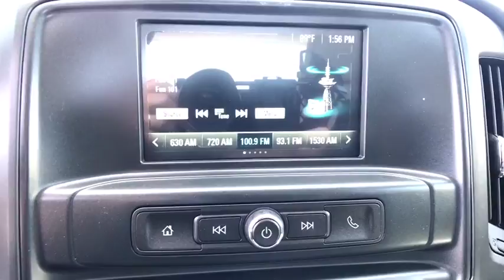2018 Chevrolet Silverado 2500HD Carson City, Reno, Yerington, Northern Nevada, Elko, NV 18-1126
Summit White New 2018 Chevrolet Silverado 2500HD available in Carson City, Nevada at Champion Chevrolet Reno. Servicing the Reno, Yerington, Northern Nevada, Elko, NV area.
2018 Chevrolet Silverado 2500HD Work Truck - Stock#: 18-1126 - VIN#: 1GC2KUEG1JZ266785

The 2018 Chevrolet Silverado 2500HD is built for the long haul. With max available 445 horsepower, max available 910 pound-feet of torque and max available 23,300 pounds of towing, youre sure to get any job done easily. The Silverado 2500HD offers two hardworking, heavy-duty engines designed to put power behind whatever you need. Tow/Haul Mode, adjusts transmission shifts to reduce shift cycling when towing or hauling heavy loads, while trailer sway control automatically detects a swaying trailer and applies both the vehicle and trailer brakes to help bring it back in line. Plus, hill start assist holds the brakes momentarily or until you press the accelerator, giving you extra time to switch from brake to accelerator pedals without rolling back and digital steering assist helps make hauling and trailering easier with electronic controls that enhance road holding and stability on the highway. Lets not forget about the cargo space, with available factory-installed spray-on bedliner, cargo tie-downs that secure 250 pounds each, bed lamps and a cornerstep rear bumper. The Silverado 2500HD offers a cabin with the perfect mix of comfort and capability. Featuring Steering wheel controls to answer phone calls, manage the 7-inch or available 8-inch diagonal color touch-screen display and cruise control, USB ports and an available 110V power outlet, an available wireless charging pad for compatible smartphones, firm foam seats and a quiet cabin thanks to sound deadening materials and inlaid, triple-sealed door, you wont want to work anywhere else. Drive with confidence knowing the Silverado 2500HD offers safety technologies to help you stay safe while youre on the road, including forward collision alert, lane departure warning, front and rear park assist.
GLASS  DEEP-TINTED,SUMMIT WHITE,REMOTE KEYLESS ENTRY  Includes (A91) remote locking tailgate.),MIRROR  INSIDE REARVIEW AUTO-DIMMING,TRAILER BRAKE CONTROLLER  INTEGRATED,REAR AXLE  4.10 RATIO,LICENSE PLATE KIT  FRONT,POWER OUTLET  110-VOLT AC,WORK TRUCK PREFERRED EQUIPMENT GROUP  includes standard equipment,TRAILERING EQUIPMENT  Trailering hitch platform 2.5 with a 2.0 insert for HD  7-wire harness with independent fused trailering circuits mated to a 7-way sealed connector to hook up parking lamps  backup lamps  right and left turn signals  an electric brake lead  battery and a ground  The trailer connector also includes the 4-way for use on trailers without brakes - park  brake/turn lamps Includes (JL1) trailer brake controller.,GVWR  9500 LBS. (4309 KG),SUSPENSION PACKAGE  STANDARD  includes 51mm twin tube shock absorbers and 33mm front stabilizer bar (STD),WHEELS  17 (43.2 CM) STEEL  includes 17 x 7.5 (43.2 cm x 19.1 cm) steel spare wheel. (STD),TRANSMISSION  6-SPEED AUTOMATIC  HEAVY-DUTY  ELECTRONICALLY CONTROLLED  with overdrive and tow/haul mode. Includes Cruise Grade Braking and Powertrain Grade Braking (STD),MIRRORS  OUTSIDE HEATED POWER-ADJUSTABLE VERTICAL TRAILERING  UPPER GLASS  MANUAL-FOLDING AND EXTENDING  BLACK;  Includes integrated turn signal indicators consisting of 51 square inch flat mirror surface positioned over a 24.5 square inch convex mirror surface with a common head and lower convex spotter glass (convex glass is not heated and not power adjustable) and addition of auxiliary cargo lamp for backing up (helps to see trailer when backing up with a trailer) and amber auxiliary clearance lamp and includes (DD8) auto-dimming inside rearview mirror.),REMOTE LOCKING TAILGATE,PAINT  SOLID,WHEELS  17 X 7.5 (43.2 CM X 19.1 CM) FULL-SIZE  STEEL SPARE.,DARK ASH WITH JET BLACK INTERIOR ACCENTS  CLOTH SEAT TRIM,AUDIO SYSTEM  CHEVROLET MYLINK RADIO WITH 7 DIAGONAL COLOR TOUCH-SCREEN  AM/FM STEREO  with seek-and-scan and digital clock  includes Bluetooth streaming audio for music and select phones,ENGINE  VORTEC 6.0L VARIABLE VALVE TIMING V8 SFI  E85-COMPATIBLE  FLEXFUEL  capable of running on unleaded or up to 85% ethanol (360 hp [268.4 kW] @ 5400 rpm  380 lb-ft of torque [515.0 N-m] @ 4200 rpm) (STD),SEATS  FRONT 40/20/40 SPLIT-BENCH  3-PASSENGER  DRIVER AND FRONT PASSENGER RECLINE  with outboard head restraints and center fold-down armrest with storage. Vinyl has fixed lumbar and cloth has manually adjustable driver lumbar. (STD),WT CONVENIENCE PACKAGE  includes (AKO) tinted windows  (KI4) 110V outlet  (AQQ) Remote Keyless Entry  (A91) remote locking tailgate  and (DL8) outside  power-adjustable mirrors.,UNDERBODY SHIELD  FRAME-MOUNTED SHIELDS  includes front underbody shield starting behind front